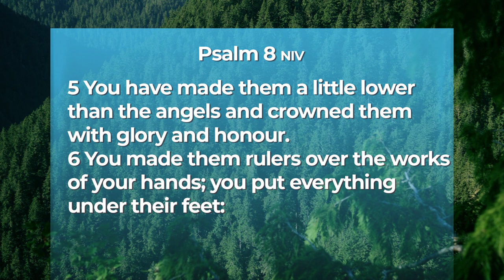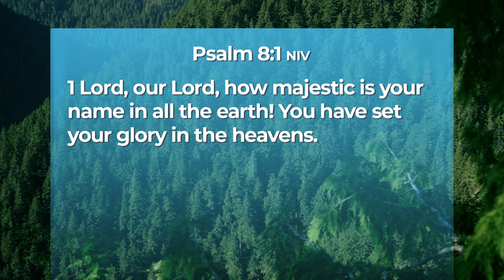Psalms with Sean - Week 10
Sean starts into Psalm 8 and focuses on verse one and the majesty of God.